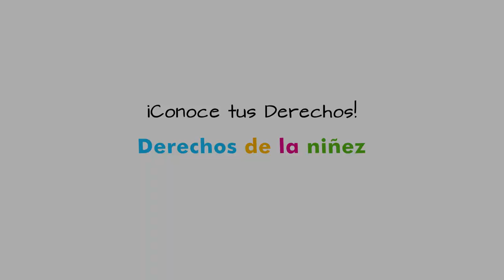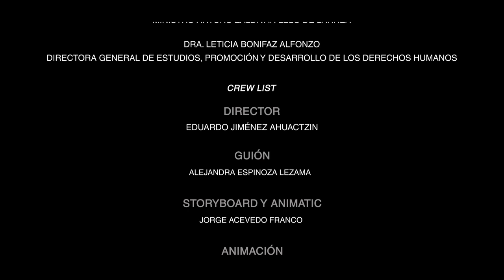Derechos De La Ninez Subtitulado en Español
Vía la Suprema Corte de Justicia de la Nación en el te compartimos el cortometraje Derechos de la Niñez, de la tercera temporada "conoce tus derechos"  en el que Melisa, Luis, Valentina y Nacho te ayudarán a comprender derechos como: a la supervivencia, protección, participación y desarrollo de NNA.